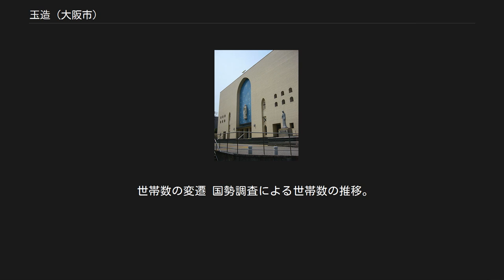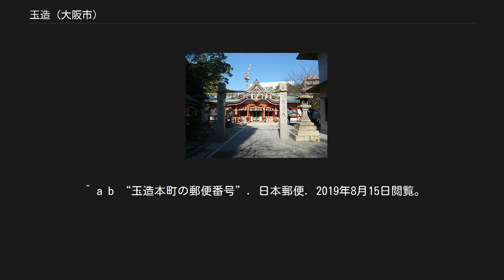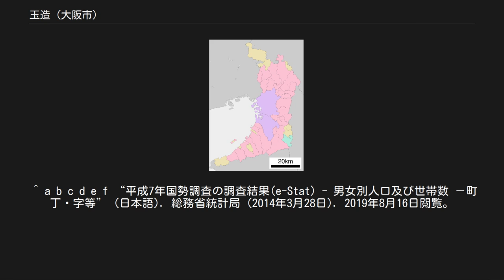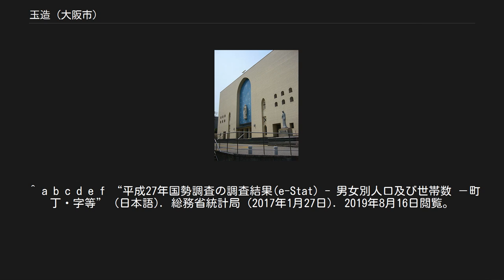玉造 (大阪市)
玉造（たまつくり）は、大阪府大阪市中央区と天王寺区の町名。
または同市中央区と天王寺区の地域名称。
本稿では町名の由来となった、かつての東成郡玉造町（たまつくりちょう）についても述べる。
現行行政地名は中央区玉造一丁目及び玉造二丁目、天王寺区玉造本町及び玉造元町。
 現在、玉造と付く町名は中央区玉造、天王寺区玉造元町・玉造本町がある。
これらに隣接する中央区森ノ宮中央の南部・法円坂の南東部・上町の東部、天王寺区真田山町の南東部は東成郡玉造町の旧町域を含んでおり、他に玉造駅周辺の天王寺区空堀町・清水谷町・餌差町、東成区中道・東小橋なども地域名称として玉造と呼ばれることがある。
 職住混在地域で、上町台地に展開する文教地区の一画を占める。
西区の川口と並んで大阪市街におけるキリスト教の布教拠点となった地で、ミッションスクールが多い。
 古墳時代に勾玉などを製作する玉作部（玉造部）がこの地に置かれていたことが地名の由来とされている。
 昔から交通の要所であり、大坂から東へ向かう古道（街道）のいくつかがここを経由し、奈良、八尾、信貴山方面へつながっていた。
 前述の玉作部と、高安（現在の八尾市神立地区）の玉造部との間に、玉祖道を通じて交流があったといわれている。
 石山合戦では主戦場の一つとなり、豊臣秀吉による大坂城築城に際しては、当初玉造は町人地であったが、町家の郭外移転を伴う慶長初期の三の丸造営によって、大坂城三の丸に組み込まれ、細川・宇喜多・蜂須賀・前田・龍造寺・浅野・片桐などの屋敷が玉造に置かれた。
しかし、大坂の陣によって全て灰燼に帰した。
 松平忠明による復興により、玉造は武家地・町人地・年貢地が混在する地域となった。
北半に玉造口定番の武家屋敷地、中央に町人地（当初は36町。幕末時は26町）、空堀跡以南に東成郡玉造村が置かれた。
豊臣末期に一旦町人地でなくなっているため、徳川期の玉造町人地は伏見城下からの移住者を中心に形成された。
なお、町人地として再活用されなかった余剰地が点在しており、それらは平野口町の高津屋吉右衛門に肝煎させて西成郡吉右衛門肝煎地となった。
 町人地では、1648年（慶安元年）に玉造口定番の与力・同心屋敷地として収公された二本松町、北新町、大津町、東伊勢町、伏見伊勢町、伏見清水町、伏見長屋町、越中町1丁目の8町が堀江へ移転、1702年（元禄15年）に代官支配地（西成郡古屋敷地）として収公された伏見坂町の北組分が千日前へ移転している。
 玉造村は高燥地であることから畑作の村で、玉造黒門越瓜（たまつくりくろもんしろうり、「玉造黒門白瓜」とも表記）が栽培されていた。
玉造黒門越瓜の「黒門」の名は、現在の中央区玉造1丁目付近にあった豊臣期大坂城の玉造門が黒く塗られていたことに由来する。
 猫間川の水運が土砂の堆積によって江戸時代末期から衰微しており、そこへ明治維新後の武家屋敷の破却が重なったことから町人地の経済が衰退してしまい、江戸時代以来の武家地・町人地は1873年（明治6年）に大阪市街から切り離されるに至った。
 明治初年の時点で玉造町人地には以下の26町があった。
 2019年（平成31年）3月31日現在の世帯数と人口は以下の通りである。
 人口の変遷 国勢調査による人口の推移。
 世帯数の変遷 国勢調査による世帯数の推移。
 2019年（平成31年）3月31日現在の世帯数と人口は以下の通りである。
 2019年（平成31年）3月31日現在の世帯数と人口は以下の通りである。
 大阪カテドラル聖マリア大聖堂 森下仁丹本社 近隣の駅 ^ “大阪府大阪市中央区の町丁・字一覧” (日本語). 人口統計ラボ. 2019年10月4日閲覧。
 ^ a b c d e f “住民基本台帳人口・外国人人口” (日本語). 大阪市 (2019年7月26日). 2019年10月4日閲覧。
 ^ a b “玉造の郵便番号”. 日本郵便. 2019年8月15日閲覧。
 ^ a b “大阪府大阪市天王寺区の町丁・字一覧” (日本語). 人口統計ラボ. 2019年10月20日閲覧。
 ^ a b “玉造本町の郵便番号”. 日本郵便. 2019年8月15日閲覧。
 ^ a b “玉...